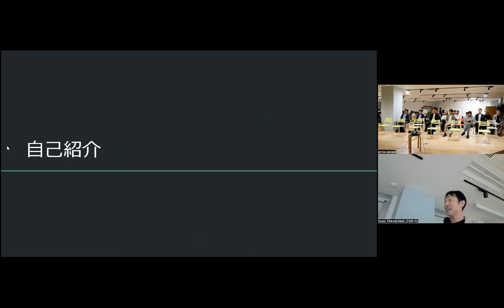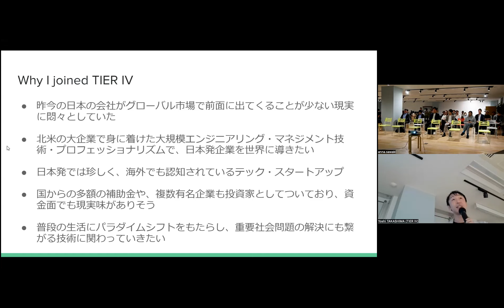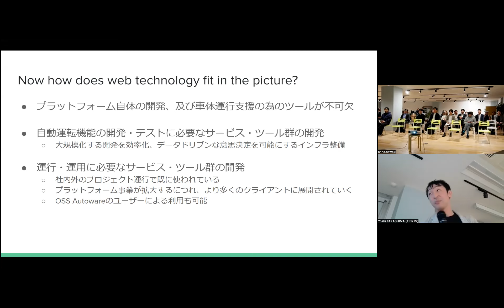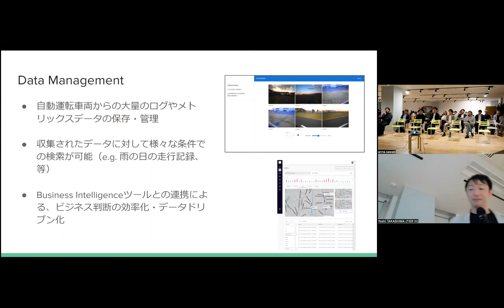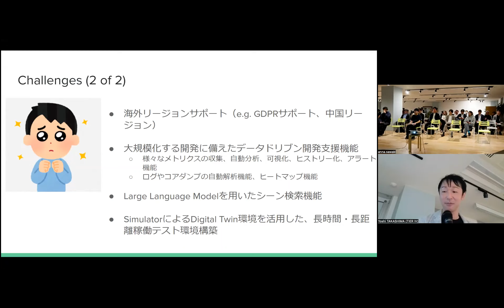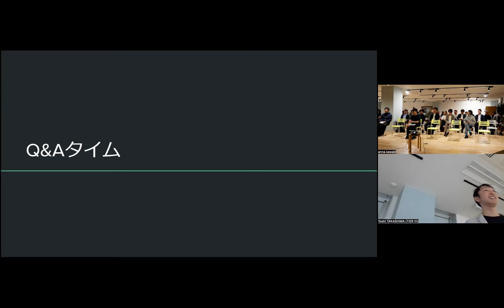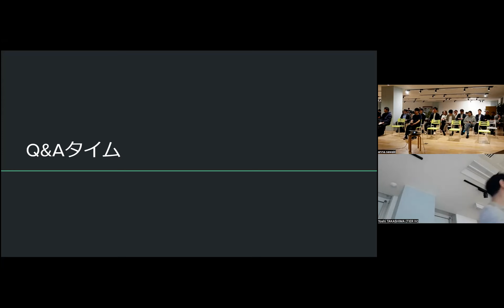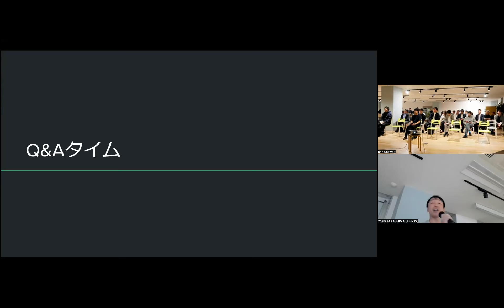TIER IV Talks #1 Webエンジニアが切り拓く自動運転の未来：MS・Amazon出身の最高技術責任者が語る役割と可能性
ティアフォーでは、知識の共有とネットワーキングの促進を目的として定期的にTech Talkを開催いたします。

初回の今回は、ティアフォーの最高技術責任者である高島芳仁が、自動運転技術とウェブ開発が交わる領域を深く掘り下げます。MicrosoftおよびAmazonで培った豊富な経験をもとに、自動運転の進化においてウェブエンジニアが果たすべき役割や、最先端技術の導入とビジネスへの応用について語ります。

まず、高島のキャリア紹介とティアフォーに入社した理由について話し、次にティアフォーが持つ独自の技術スタックの重要性を解説します。その後、ウェブ技術を駆使したプロジェクトやシステムを例に、自動運転の基盤をどのように支え、未来のモビリティを実現しているかを紹介します。
また、ウェブエンジニアがティアフォーで直面する技術的な課題と、それに伴う今後の展望についても取り上げ、ウェブエンジニアがこの分野で新たなキャリアを築くためのきっかけとなることを目指しています。最後に求人紹介とQ&Aセッションを行い、皆様からのご質問にお答えします。

TIER IV offers a range of advanced AD products and solutions, encompassing both software and hardware across multiple platforms. The company is steering the development of safe and efficient autonomous driving technology, aiming to reimagine intelligent vehicles through the art of open source. A founding member of the Autoware Foundation, TIER IV conducts cutting-edge research and development in collaboration with partners worldwide, harnessing Autoware to accelerate the rollout of autonomous vehicles that will benefit society as a whole.